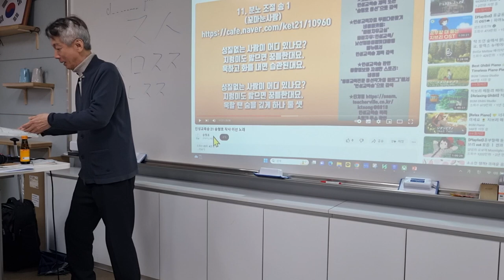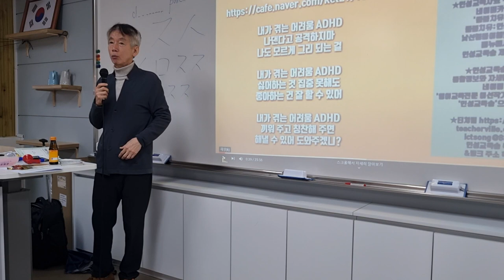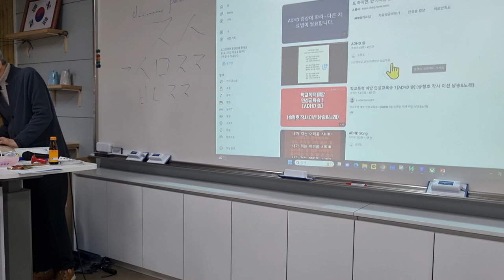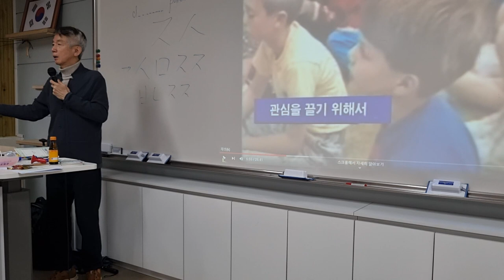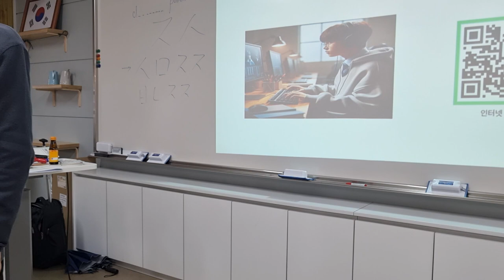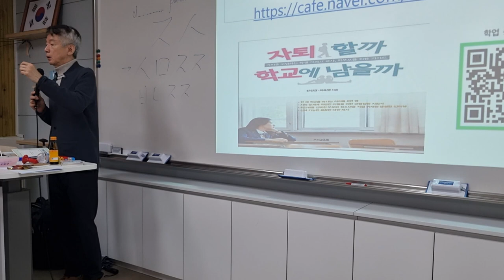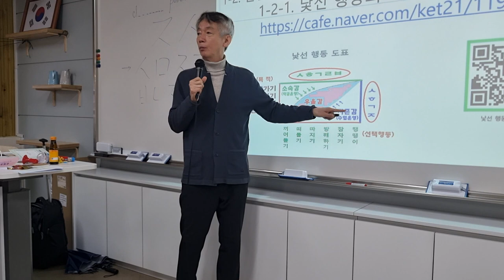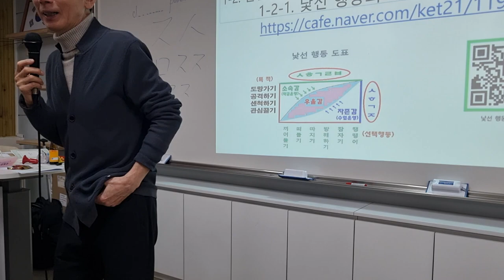낯선 행동의 예방과 학부모 상담 119 효돈 연수 2차시